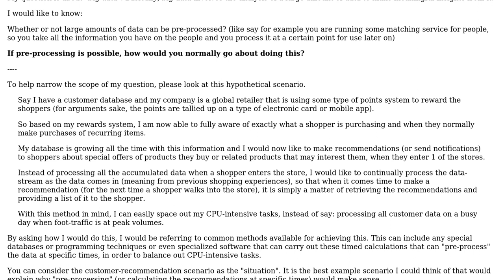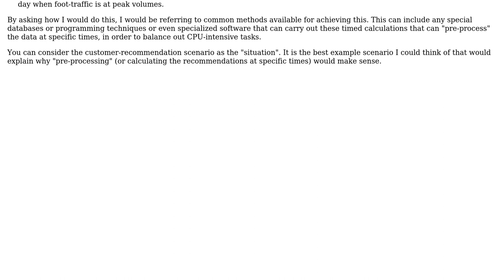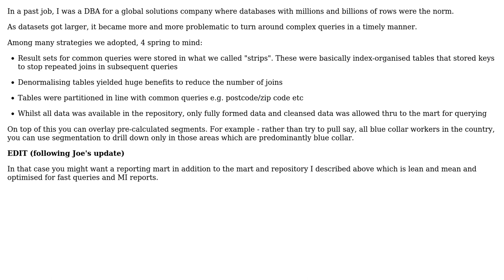Software Engineering: Big Data: Can it be pre-processed? (3 Solutions!!)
Software Engineering: Big Data: Can it be pre-processed?

With thanks & praise to God, and with thanks to the many people who have made this project possible! | Content (except music & images) licensed under CC BY-SA | Music | Images & others | With thanks to user Sign user Scott Whitlock user Robbie Dee user Joe and the Stack Exchange Network Trademarks are property of their respective owners. You are responsible for your own actions.